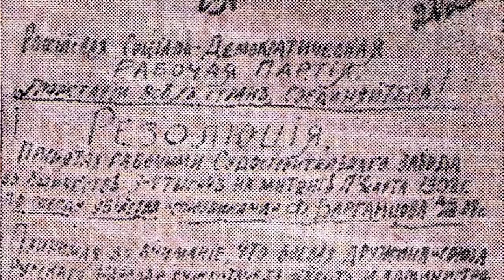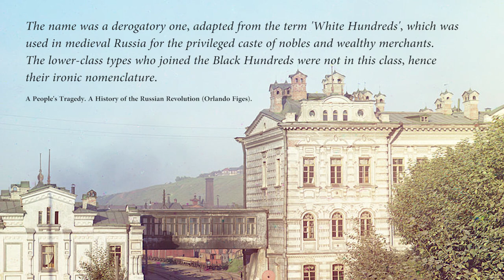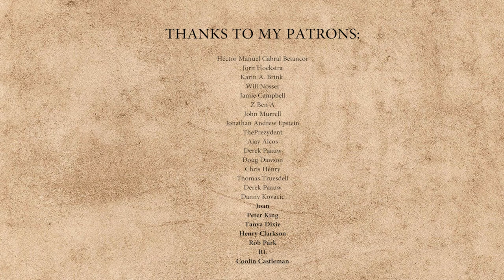The Black Hundreds in Russia and the Pogroms of 1905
Early versions of Russian fascism did exist. In this video I'll talk about the Black Hundreds (Чёрная сотня). These extreme right-wing men came from the Union of the Russian People (founded by Alexander Dubrovin). They strived for Autocracy, Orthodoxy and Nationality. In the aftermath of the 1905 Russian Revolution they played a key role in the anti-Jewish pogroms. Welcome to this first episode of FACTIONS.
History Hustle presents: The Black Hundreds in Russia and the Pogroms of 1905.

SOUNDS
Freesound.org.